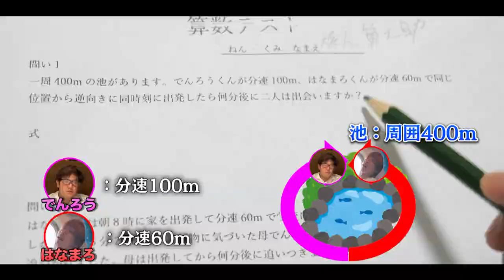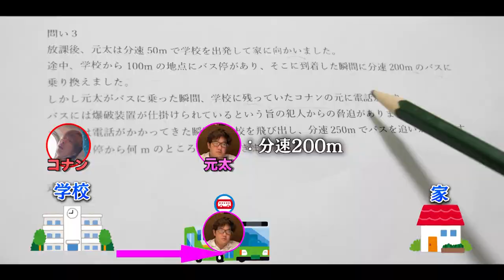【チート攻略】旅人算を理系がリアルでやって答え求めてみたったwwwwww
旅人算答え(ネタバレ注意)

動画の中で解答載せるのを忘れていたのでここで実測の値と解答を比較したいと思います。

※分速に関しては、問題ごとに選手はそれぞれの分速をある程度練習してマスターした上で臨んでいます。(2問め、3問めはカットしてます)

問い1.

実測値 2分57秒
答え　2分30秒
ズレ27秒遅れ

問い2.

実測値　1分57秒
答え　2分
ズレ3秒
これはもうあってるってことでよくない？笑

問い3.

実測値　(バス停から) 223m
答え 400m
ズレ177m

考察
分速があがると、誤差が大きくなることがわかりました。これは恐らく、酸素不足により筋肉の働きや心肺機能が低下し、等速で走ることが困難になることが原因であると思われます(自明)選手のトレーニングメニューの一刻も早い改善と体力向上が求められます。

⬇の音源を使用させていただきました
名探偵コナン メイン・テーマ DTMカバー

◆ほえいグッズは8/3〜16までの期間限定販売！

編集：マコ